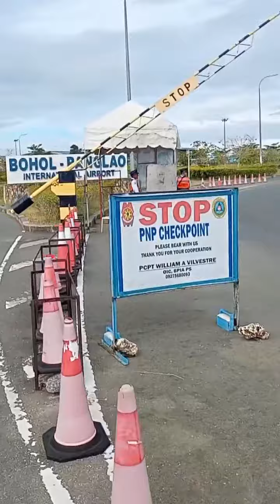PANGLAO INTERNATIONAL AIRPORT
A clean bike is a fast bike,a dirty bike is a happy bike😁😁🚴🏿